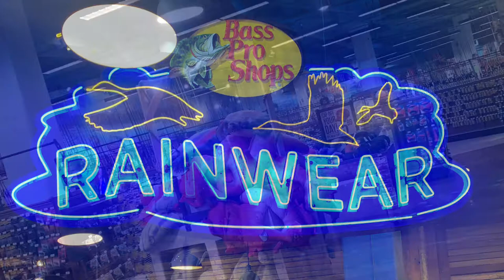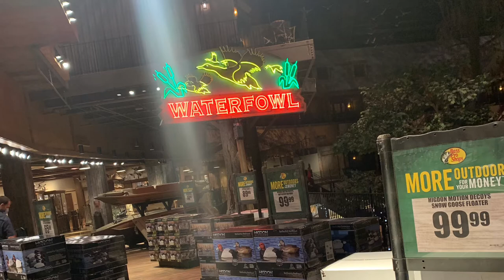Bass Pro Shops At The Pyramid + The Lookout. Memphis Tennessee Vlog